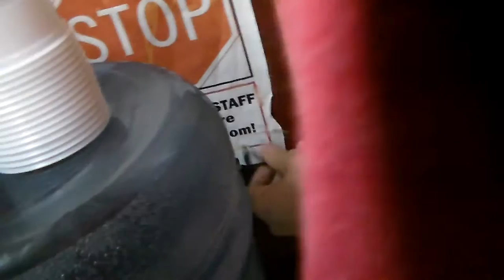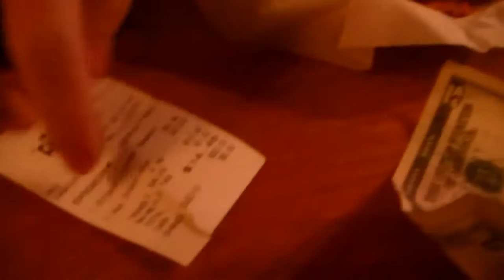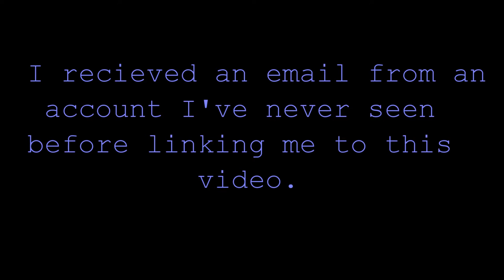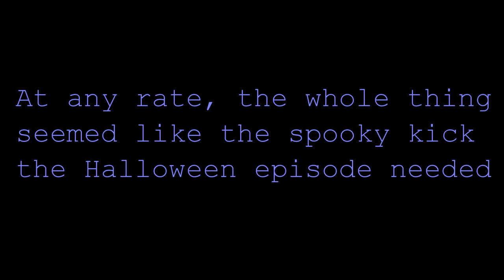The Sadboi Spooker Show - Halloween Special 2016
Prepare for maximum spookage!